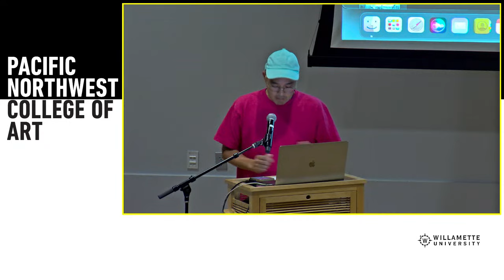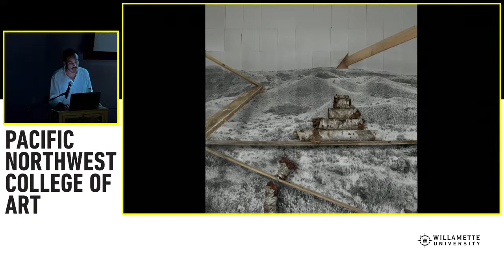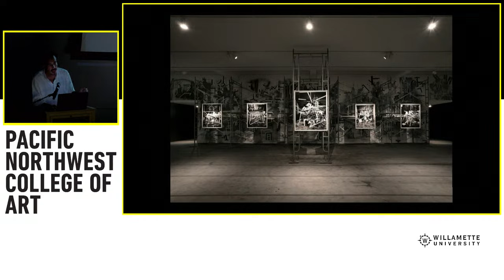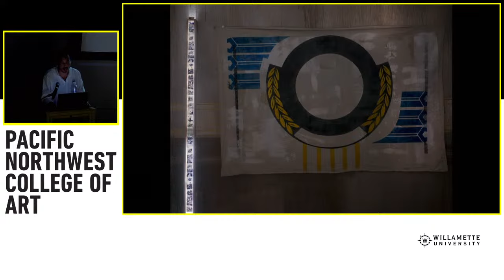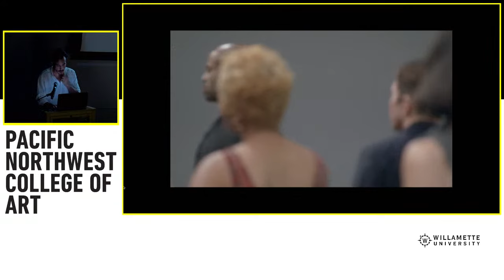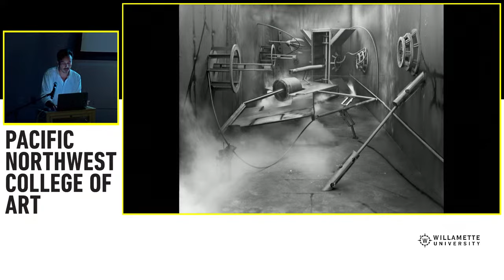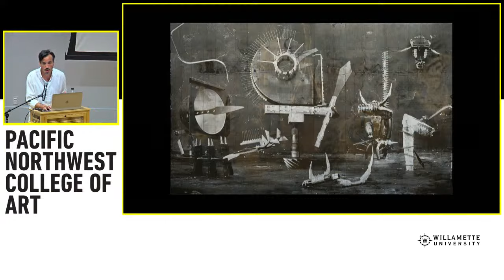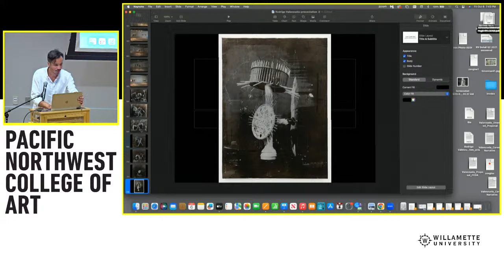Artist Talk:Rodrigo Valenzuela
Garabatos, a new series of black and white photographs by Rodrigo Valenzuela (b. 1982, Santiago de Chile), is inspired by the artist’s investigation of Latin America’s music scene and its attendant subcultures in the authoritarian aftermath of Operation Condor, the CIA-lead initiative that neutralized socialist agendas in South America by creating a web of cooperation among the continent’s military regimes. Using archival images, magazines and films, the artist isolates bodies and movements from certain documentary images to create a vocabulary of gestures that later become “sculptures to be photographed.”

The title Garabatos means “scrawl” in Spanish. However, colloquially, a garabato is also an insult screamed on the streets or stadia of Chile. As an artist, Valenzuela is interested in abstract gestures that are part of the collective lexicon—desperate, sometimes inchoate attempts to communicate desire or class codes. Insults belong to subcultures and are everywhere an intricate part of national identity; additionally, an insult combines popular culture, class and geography, making it rich and particular. Valenzuela seeks to analyze the guttural social responses to unfairness and anger, zeroing in a specific period of cultural production in the 1970s and ‘80s in Latin American nations like Argentina, Chile, Peru—a period in which these and other Southern Cone countries experienced similar abuses stemming from American imperialism.

Valenzuela’s photographs evoke something between a museum and a performing stage. According to the artist: “The idea is to subvert the ideology attached to the gallery or museum as a place of canonized beauty and information, and replace it with a more egalitarian and sensitive space for the dissemination of popular knowledge and bodily wisdom.”

For more information on Converge 45 and Social Forms, please visit converge45.org

About Rodrigo Valenzuela

Rodrigo Valenzuela (b. 1982, Chile) lives and works in Los Angeles, CA, where he is an Associate Professor and the Head of the Photography Department at UCLA. Valenzuela has been awarded a 2021 Guggenheim Fellowship in Photography and a Smithsonian Artist Research Fellowship; a Joan Mitchell award for painters and sculptors; an Art Matters Foundation grant; and an Artist Trust Innovators Award. Recent solo exhibitions include: New Museum, NY; Lisa Kandlhofer Galerie, Vienna, Austria; Jordan Schnitzer Museum of Art, Eugene; Orange County Museum of Art, Los Angeles; Portland Art Museum; and Frye Art Museum, Seattle. Recent residencies include: Core Fellowship at the Museum of Fine Arts, Houston; Skowhegan School of Painting and Sculpture; MacDowell Colony; Bemis Center for contemporary arts; Lightwork; and the Center for Photography at Woodstock.